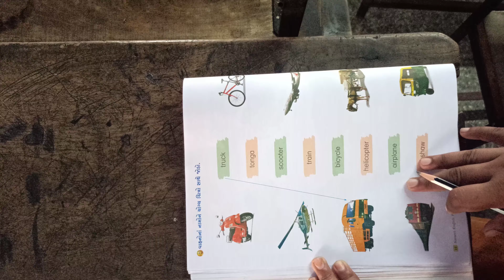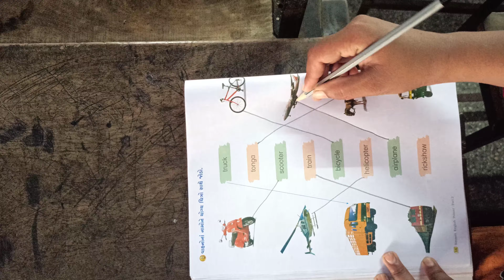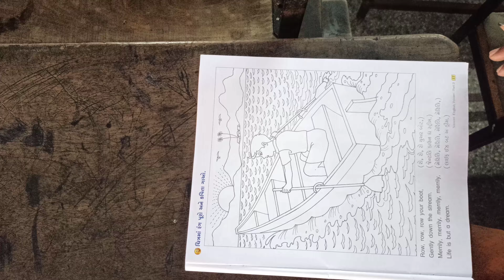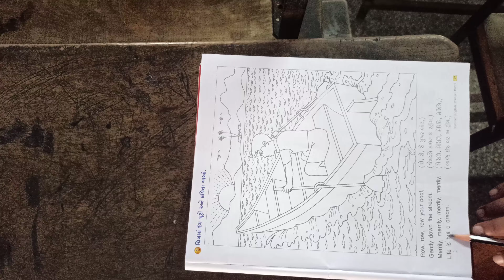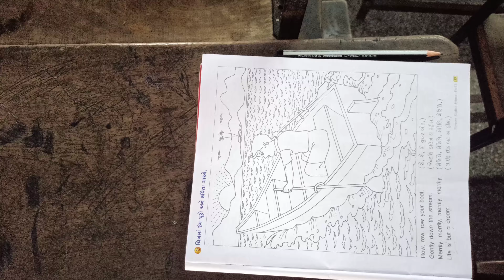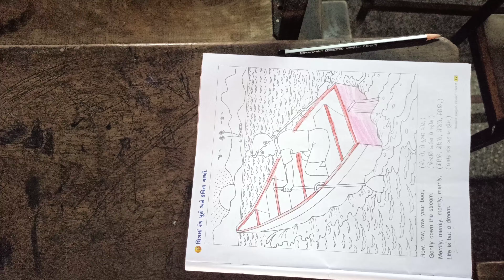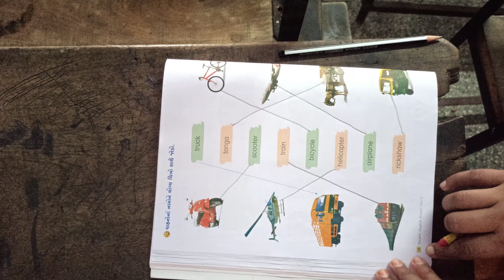Std-2 English (page-16)